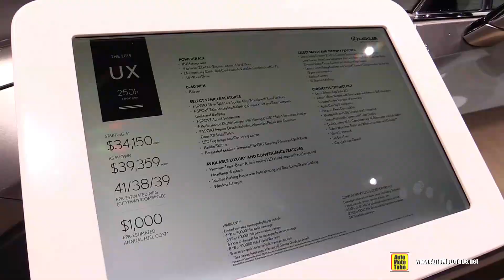Lexus UX 250h 2020 - Walkaround Exterior Interior Tour